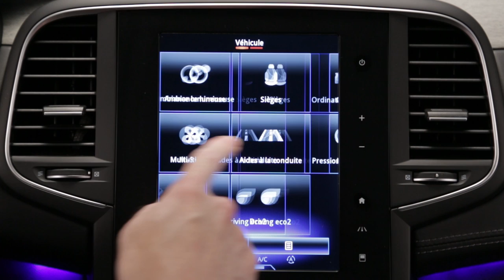Däcktrycksövervakning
MEGANE (SWE)